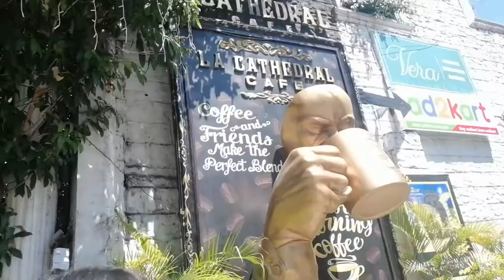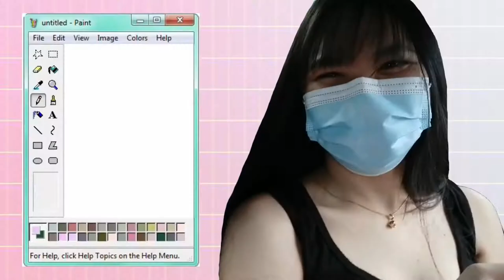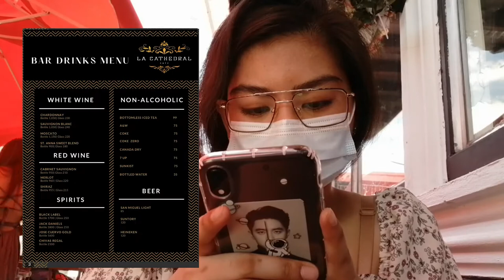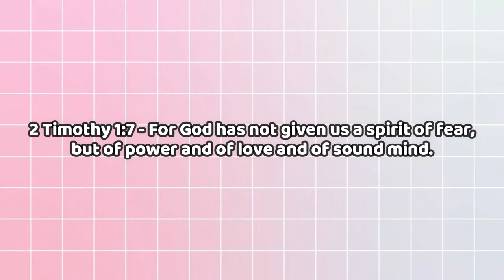A VERY hot lunch at La Cathedral Cafe + MANILA VLOG PT. 1 | Jemaica T.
MANILA VLOG PART 1.
A very hot lunch at La Cathedral Cafe with my best friend, Angel!

2 Timothy 1:7 - For God has not given us a spirit of fear, but of power and of love and of sound mind.

FOLLOW HER!